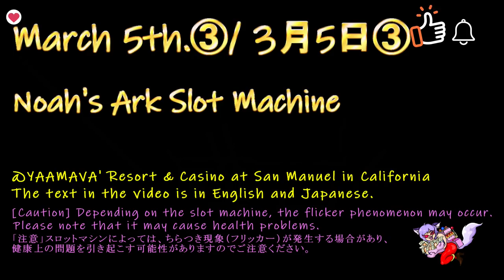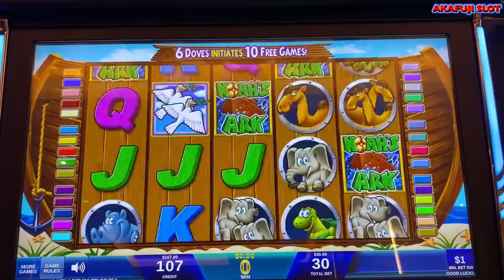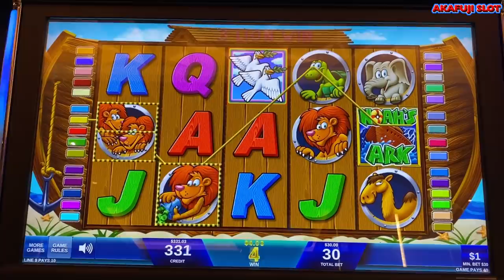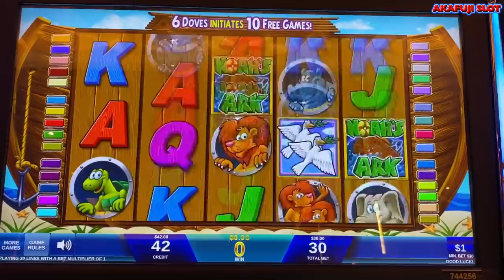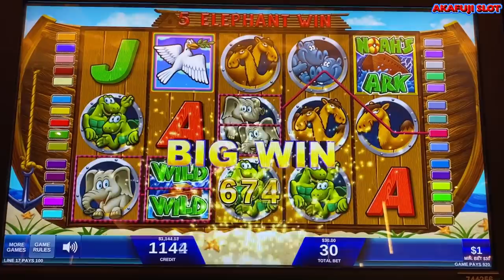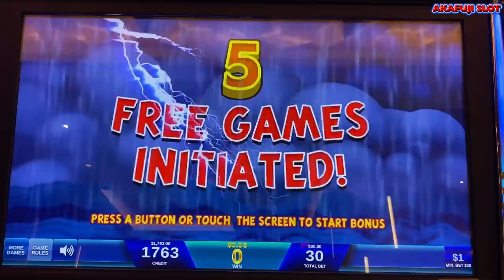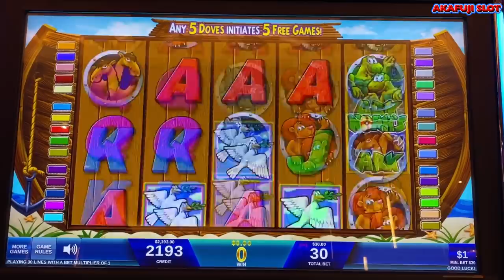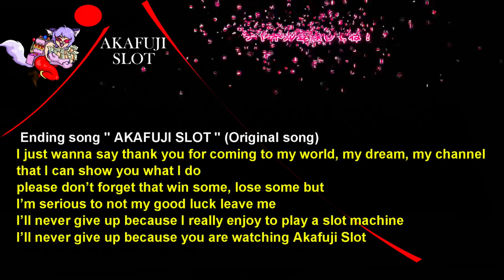Noah's Ark Slot Machine $30 a Spin @YAAMAVA Casino 赤富士スロット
slot channel
The casino We go to: YAAMAVA Resort & Casino, Barona Resort Casino, Pechanga Resort Casino in California, Cosmopolitan Hotel in Las Vegas,